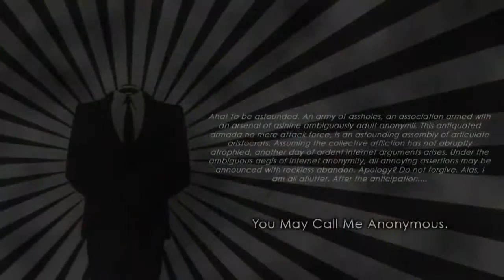ANONYMOUS - Illuminati Song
Anonymou's Video: Illuminati Song